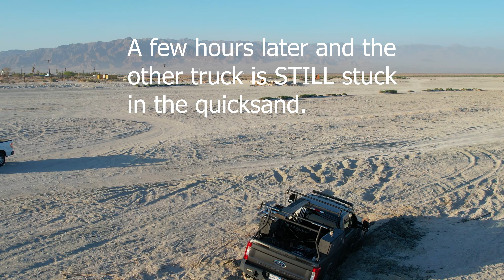Two trucks stuck in the muck at Bombay Beach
Two Trucks Stuck in the Muck (Quicksand) at Bombay Beach.

Just another day at the Salton Sea.

One truck was recovered a couple hours or so ago, but the other is still stuck big time.

This quicksand is no joke!